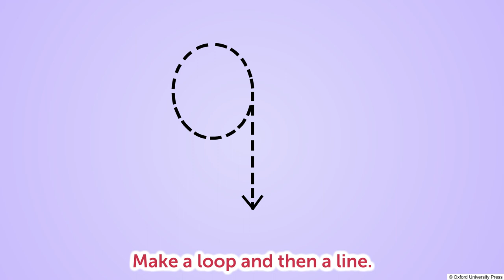Number Rhyme – 9